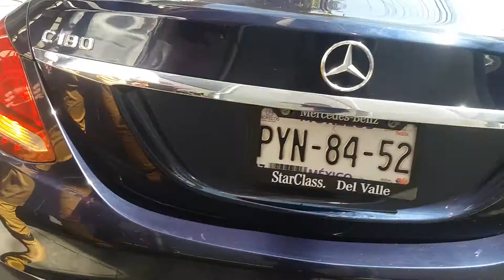MERCEDES BENZ C180 CGI 2015